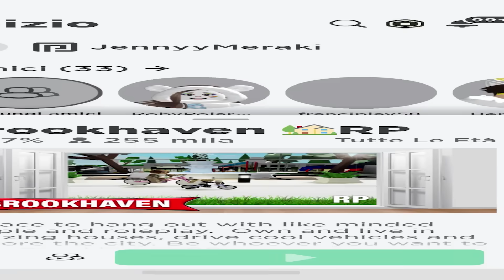Ho Giocato A Roblox Dal Telefono!?!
Raghi! Oggi ho provato a giocare a Roblox da telefono. E voi da dove giocate?

📗 Raghi! Libro Hacker: shorturl.at/dekY1

SEGUIMI QUA!